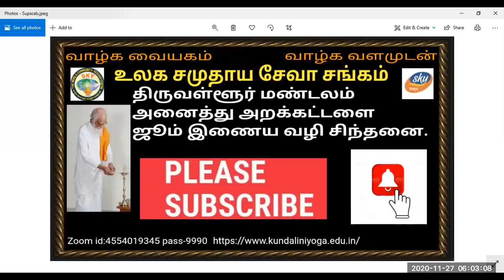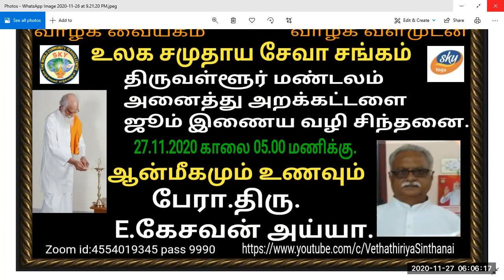Vethatiriya Chinthanai.ஆன்மீகமும் உணவும்.பேரா.திரு.E.கேசவன் அய்யா.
Vethathiriya Chinthanai. All videos education supported only.உணவு ஆன்மீகத்திற்கு எவ்வாறு அவசியமாகிறது என்பதை சிந்தனையில் விரிவாகக் கூறப்படுகிறது ஒவ்வொருவருடைய வாழ்க்கையும் பஞ்சபூதத்தின் தன்மையாக இருக்கிறது இதேபோல் உணவுகளும் பஞ்ச பூத தன்மைகள் கொண்டதாக இருக்கிறது ஆதலால் பொருந்தும் உணவும் பொருந்தா உணவு என்பதையும் உணர்ந்து வாழ்க்கையில் பயன்படுத்தி  செம்மையாக வைத்துக் கொள்வோம் வாழ்க வளமுடன்.